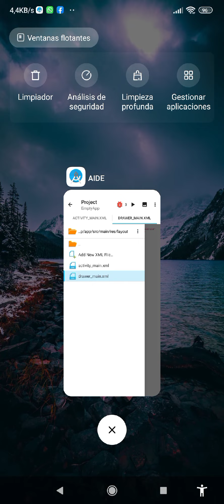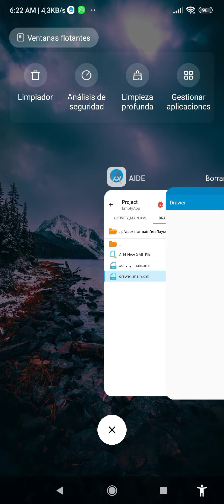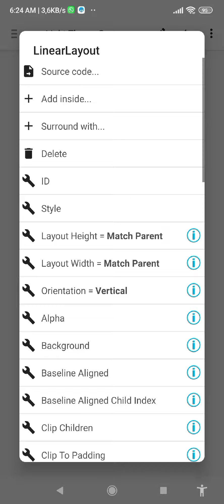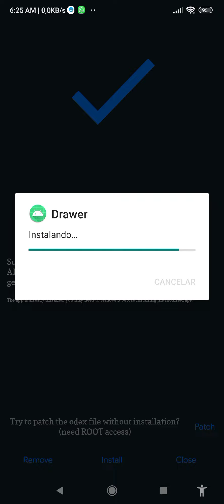adds a drawerLayout apk editor | patch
Download Files